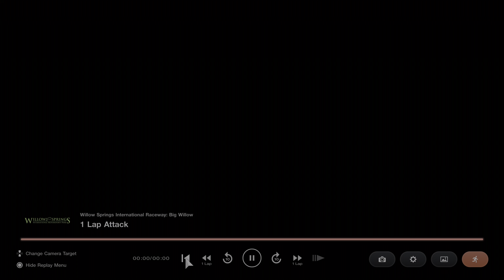Gran Turismo 7 - Deep Playthrough 87 - 4k60 HDR - No HUD - No aids - All Gold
In this episode, Circuit Experience Willow Springs - Big Willow.

Footage is 4k60 HDR but YT is very inconsistent in processing HDR so the option may be unavailable. Tried all kinds of settings, it's just YT randomness.

Welcome to my Deep Playthrough of Gran Turismo Sport.

No assists, No HUD, all Gold in races, events and tests, PS5, HDR, 4k, 60fps.

Played on PS5, captured by Avermedia Live Gamer 4k, with a Logitech G Pro wheel and pedals on a Next Level Racing 2.0 wheel stand.

Rombbb